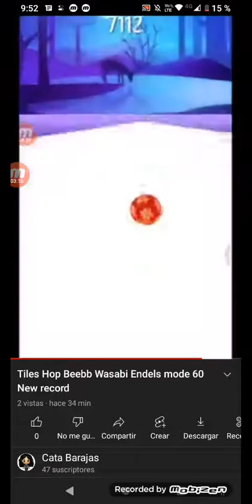9 de septiembre de 2022